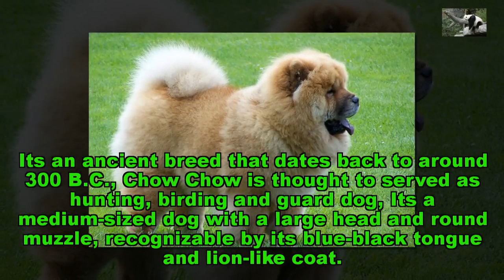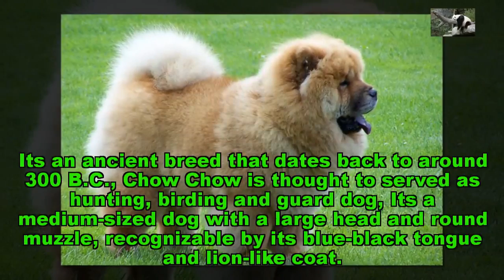Top 10 Most Expensive Dog Breeds. The Most Of The Animals - Best News Animals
The dog is said to be man’s best friend. But some time these friends come so expensive – especially if they are pure bred pedigrees. There are a variety of factors which make them expensive. Their rarity or purity of breed can make them extremely expensive. Recently, the one year old, golden-haired Tibetan Mastiffhas been sold in China for almost $2 million, making it the most. Below you will find our list of the world’s 10 most expensive dog breeds.